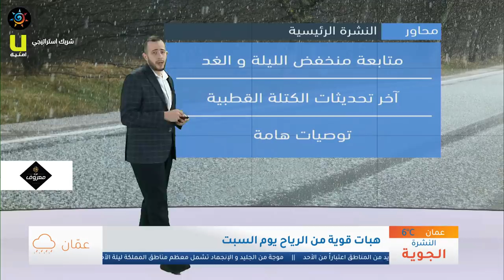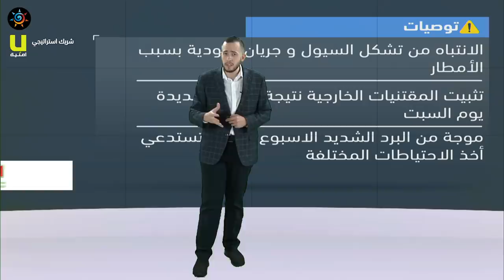طقس العرب - الأردن | النشرة الجوية الرئيسية | الجمعة 7-2-2020